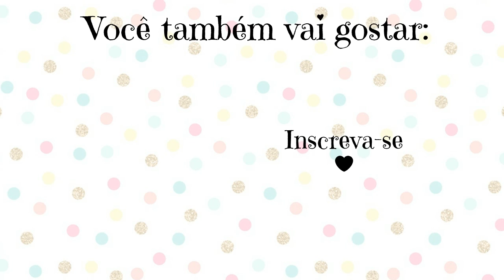CHAVEIRO DE GARRAFA PET E EVA #4 (FOAMY, GOMA EVA, botella plastica)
Oi famíliiiaaaa, tudo bem com vcs?

Nesse vídeo eu vim ensinar esses lindos chaveiro de GARRAFA PET E EVA, SIIIIIM, VAMOS USAR A NOSSA QUERIDA GARRAFA PET E SOBRAS/RESTOS DE EVA!!
E ainda decorar nossa bolsa, chave de casa, porta chaves, a porta.
Espero muito que vcs gostem!
UM LINDO CHAVEIRO DE GARRAFA PET DE ESTRELA

Esse foi um pedido de uma inscrita aqui do canal!!

~Nossos materiais~

* GARRAFA PET
*E.V.A (FOAMY,  GOMA EVA)
* Linha de costura
* Ferro de solda ou chave de fenda

💌 Contato Profissional:

Para entrar em contato comigo manda uma mensagem pelo youtube, facebook ou pelo meu Instagram: @jessicaartesanatosoficial

Efects:
Lucy kitty, editinghacksbylala, Glimmers girl, EditApple, editing4apple,Anfx free visual effects and footage, May Furtado, Hellomaphie, Green screen free, Capitão jamaica 005 BR, HD Green Screen, GreenScreen Brasil,  ChanelEditis, EditingByDYlan, Hey Lucio, Editing by matthieu, Pe Game, Savio Ferraz, Outines 502